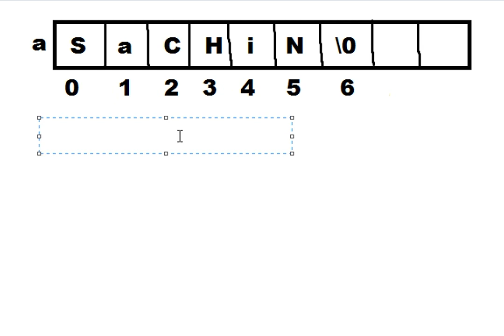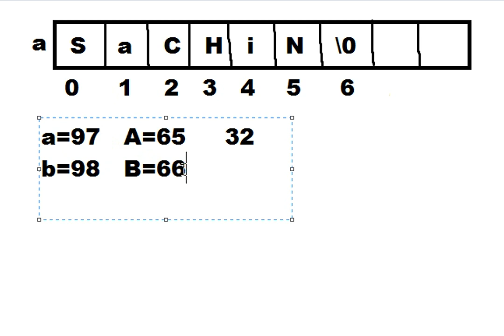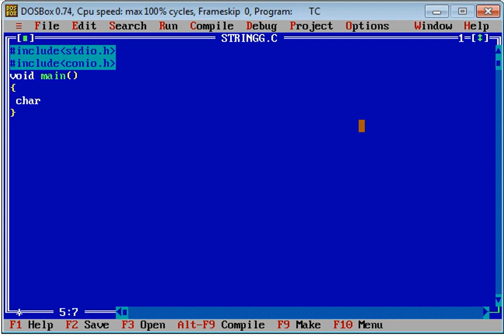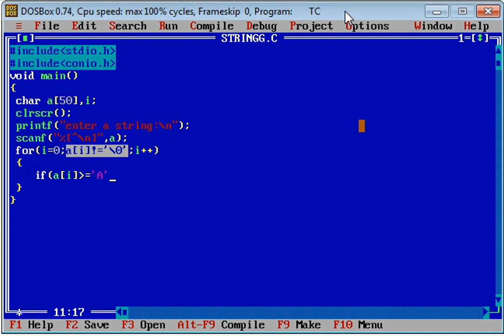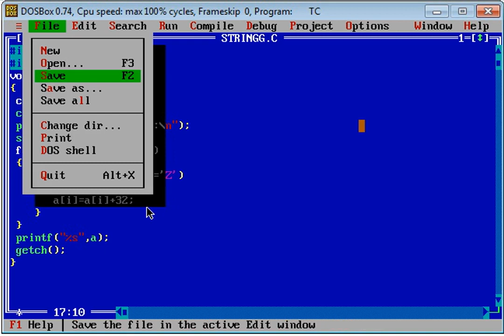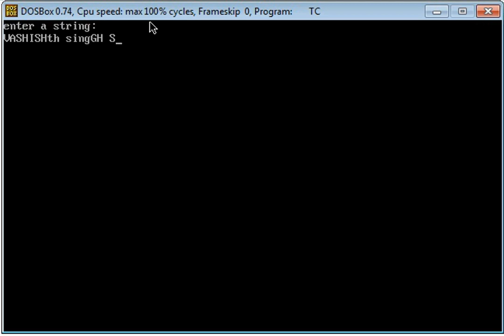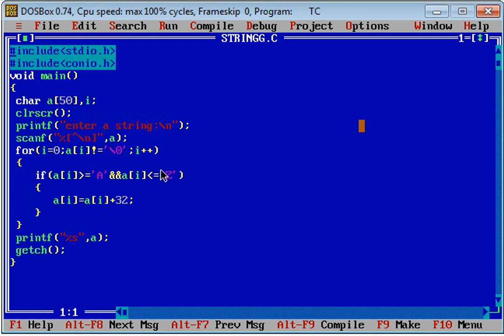program to convert the string into lower case without using strlwr in c language in hindi